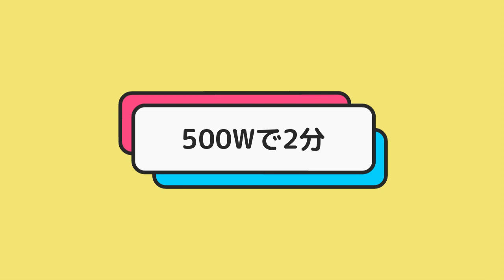手染めが楽しくなる糸【手染め基本プロセス】(切り抜き)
2023/02/01 にライブ配信した
【2023年春夏itoa新商品「手染めが楽しくなる糸」紹介】
の基本プロセス切り抜き動画です。

▼ベストカラーでの手染め基本プロセスPDF